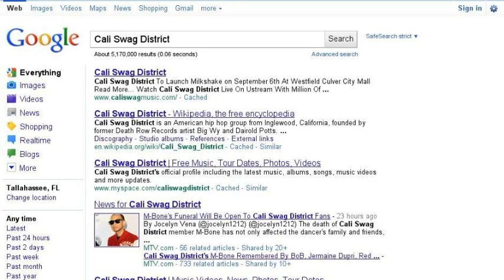BrainDeadGang On The Way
We're Comming Back With An ALL New Crew . New Members And Less Members (4)

SideNote: R.I.P M-Bone